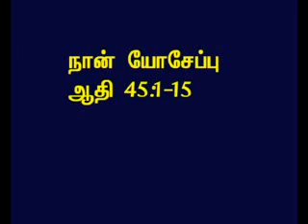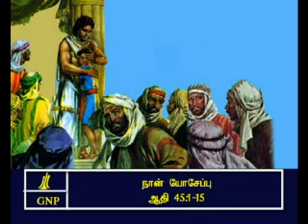TAMIL BIBLE VIDEO COMMENTARY GENESIS 45 PART 2